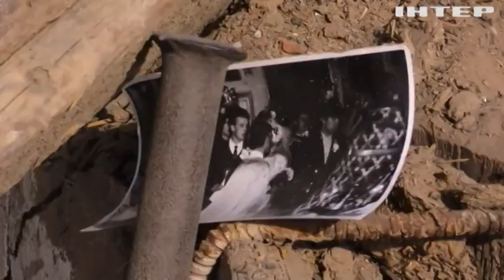Держава терорист! На Дніпропетровщині росіяни свідомо б'ють по цивільному населенню! Вбивають дітей!